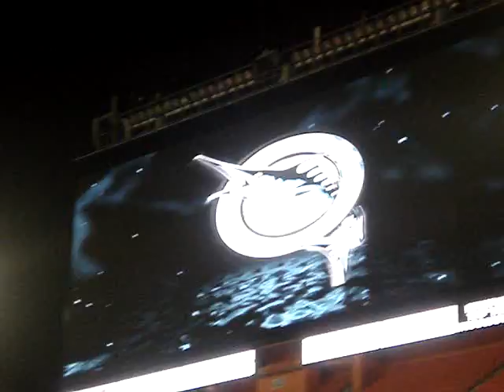Josh willingham Walk off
vs. Mets Super Saturday vs. Heilman